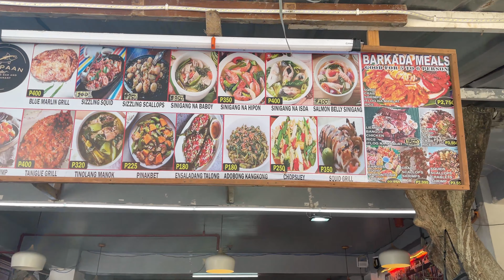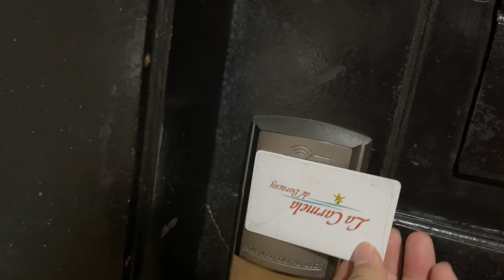Boracay Island Memories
Hey everyone! This is Hermany Samson, your instant BUDDY!

My channel is all about me, you, and anything else that falls under the sun, mga Ka Buddy!

Stay healthy and keep safe, mga KA BUDDY, God bless everyone!